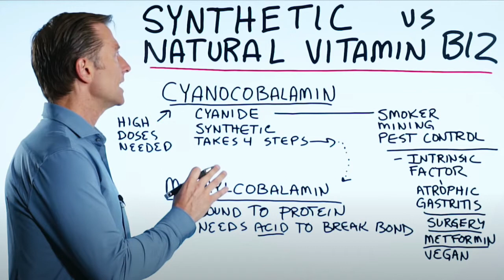METHYLCOBALAMIN vs. CYANOCOBALAMIN - Dr. Berg (My Opinion) || Vitamin B12 Injections | Synthetic B12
METHYLCOBALAMIN vs. CYANOCOBALAMIN - Dr. Berg (My Opinion) || Vitamin B12 Injections | Synthetic B12 ||. How to Heal Peripheral Neuropathy

*** The MOST POWERFUL Vitamin B12 liquid supplement that helped save my life

*** The FIRST B12 SUPPLEMENT I took that stopped my decline and reversed my symptoms

MY GOAL:  to help every single person who comes across this channel recover 100% from their vitamin B12 deficiency (Pernicious Anemia).

Vitamin B12 supplements are typically derived from two sources: cyanocobalamin or methylcobalamin.

Both are nearly identical and contain a cobalt ion surrounded by a corrin ring.

However, each have a different molecule attached to the cobalt ion. While methylcobalamin contains a methyl group, cyanocobalamin contains a cyanide molecule.

Cyanocobalamin is a synthetic form of vitamin B12 that’s not found in nature.

It’s used more frequently in supplements, as it’s considered more stable and cost effective than other forms of vitamin B12.

When cyanocobalamin enters your body, it’s converted into either methylcobalamin or adenosylcobalamin, which are the two active forms of vitamin B12 in humans.

Unlike cyanocobalamin, methylcobalamin is a naturally occurring form of vitamin B12 that can be obtained through supplements, as well as food sources like fish, meat, eggs, and milk.

Another major difference between methylcobalamin and cyanocobalamin is the way they’re absorbed and retained within your body.

Some studies suggest that your body may absorb cyanocobalamin slightly better than methylcobalamin.

In fact, one study found that people’s bodies absorbed about 49% of a 1-mcg dose of cyanocobalamin, compared to 44% of the same dose of methylcobalamin.

Conversely, another study comparing the two forms reported that about three times as much cyanocobalamin was excreted through urine, indicating that methylcobalamin may be retained better within your body.

However, some research suggests that differences in bioavailability between the two forms may be insignificant and that absorption could be influenced by factors such as age and genetics.

When you ingest cyanocobalamin, it can be converted to both of the active forms of vitamin B12, methylcobalamin and adenosylcobalamin.

Much like methylcobalamin, adenosylcobalamin is essential to many aspects of your health.

It’s involved in the metabolism of fats and amino acids, as well as the formation of myelin, which creates a protective sheath around your nerve cells.

Deficiencies in both forms of vitamin B12 can increase your risk of neurological issues and adverse side effects.

Both cyanocobalamin and methylcobalamin are reduced to a cobalamin molecule that’s converted to the active forms of this vitamin within the cells of the body.

Some researchers recommended treating vitamin B12 deficiencies with either cyanocobalamin or a combination of methylcobalamin and adenosylcobalamin due to distinct properties of these latter two forms

I did not have someone experienced with Pernicious Anemia and a vitamin B12 deficiency that I could lean on during my year and a half.

So I want to be that guy for YOU!

PLEASE reach out if you have any questions or comments about Pernicious Anemia or Vitamin B12 deficiencies.